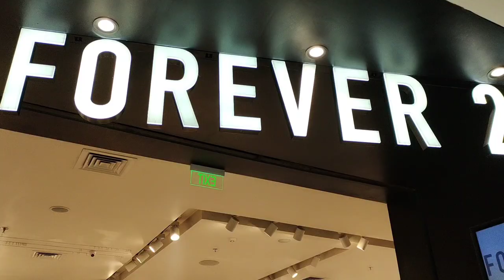FOREVER 21 New Collection 2021/ Fashionable Designer Dresses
Forever 21
New collection
Fashion clothes
New collection
Huge varity
Designer
Forever 21
Pls visit
Mall of Amritsar
Pls visit
Thanks
Friends
For
My
Have a great day
Take care
Bye